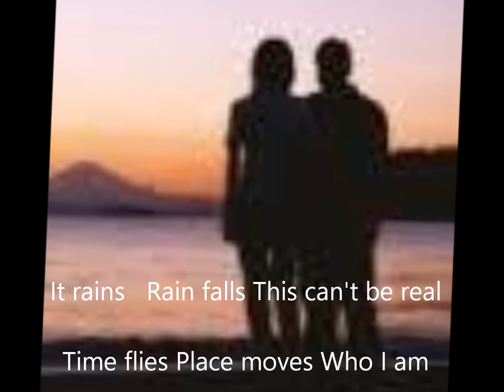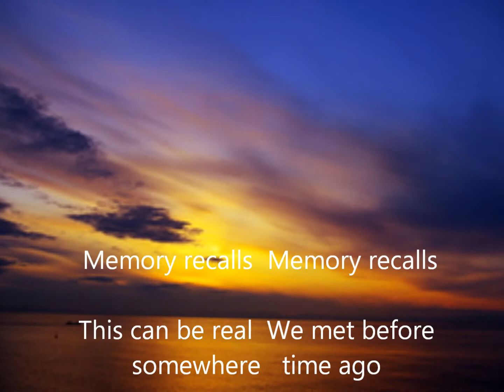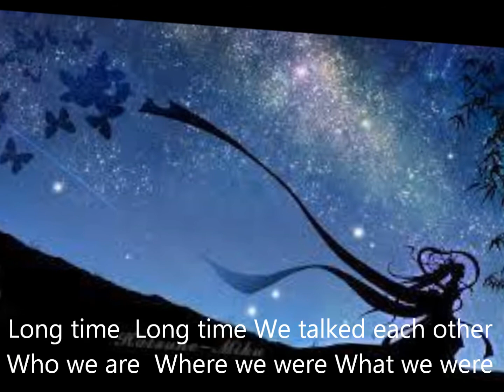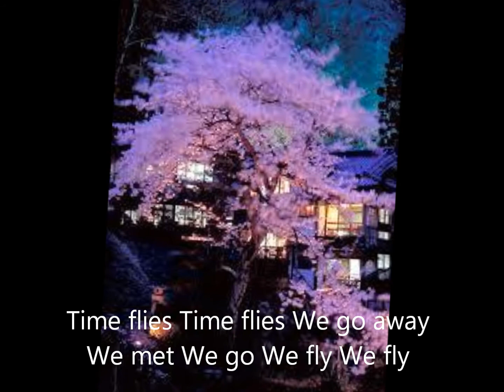"Can't be real" nekojiji original #15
Composed #15 Original Song  "Can't be real" - Ballad

”Can't be real"  ねこじじオリジナル #15